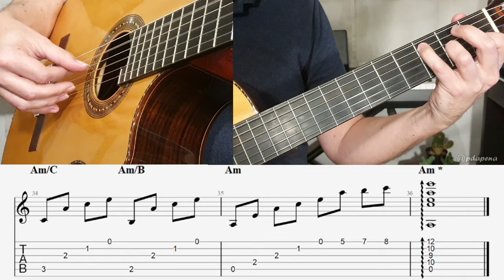Is There Anybody Out There? Guitar Lesson with Guitar Pro Tab (Pink Floyd)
Aquí el enlace para descargar partitura en PDF o Guitar Pro
Here´s the link to download the score in PDF or Guitar Pro file